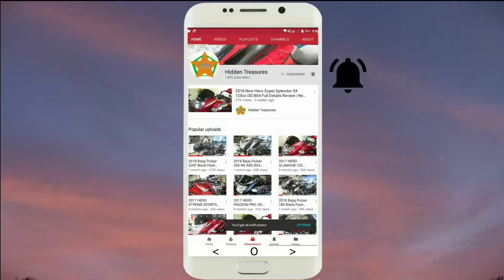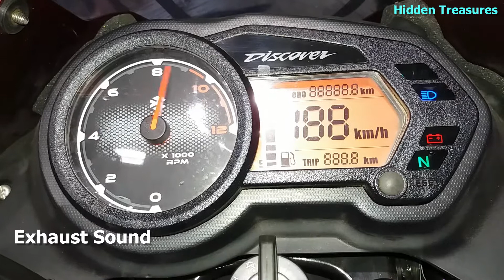2018 NEW BAJAJ DISCOVER 125 LED DRL PRICE / EXHAUST SOUND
Welcome to HIDDEN TREASURES, Today I'm Going To Review All New 2018 All New Bajaj Discover 125cc LED DRL & BS4 AHO Model DTS-i ENGINE WITH All COLOR VARIANT.